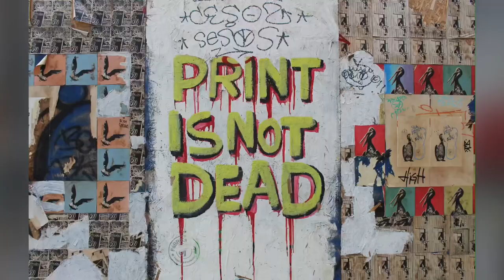Valparaíso, Chile 🇨🇱 October 2019